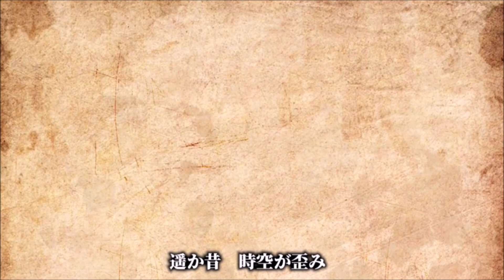【EOG】Era of Gods Online #1 初見 【ゲーム実況】文明発展型シミュレーション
Android/iOS
オンライン協力でストーリーが進む文明発展型シミュレーション。魔物の狩猟や交易を行いつつ育成していく「リアルタイムストラテジー（城ゲー）」だが、他の城ゲーとの違いとして、プレイヤー間の協力も重要となってくる。プレイヤーがオンラインで協力してミッションを遂行することでストーリーが進むという、プレイヤー同時進行型。